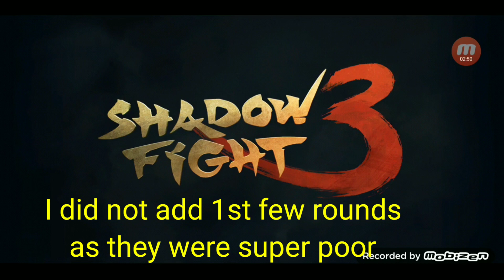Shadow Fight 3 - Free 400 Void Energy For All || New Rivalry Marathon & Specimen 14 Raids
SF3 new rivalry marathon & specimen #14 raids included in the video.
Free void energy for all from marathons and resources as well.